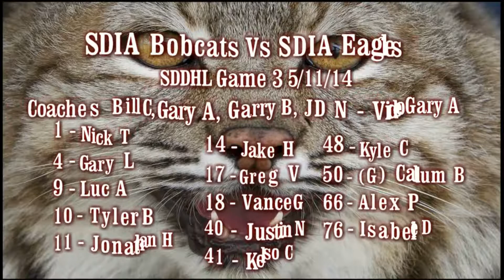20140511 Game 3 SDDHL SDIA Bobcats Vs SDIA Eagles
20140511   Game 3   SDDHL SDIA Bobcats Vs SDIA Eagles